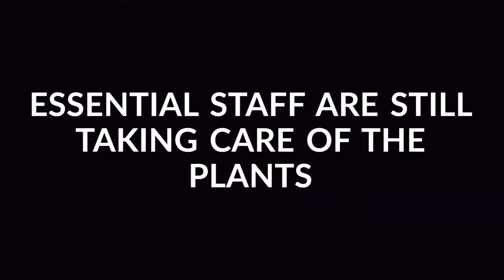National Public Gardens Week - Support Your Local Garden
National Public Gardens Week is May 8-17, 2020.
Support your local public garden and find them at npgw.info